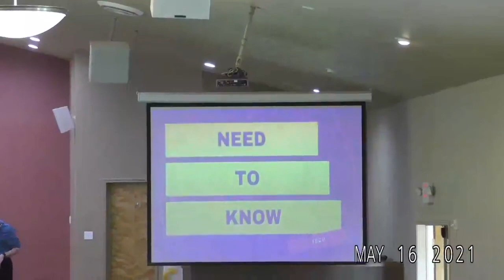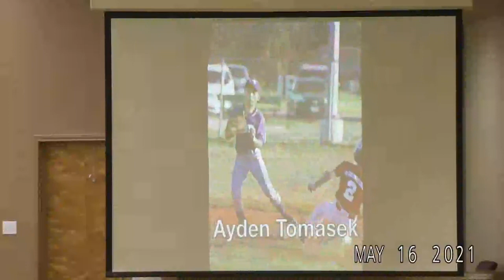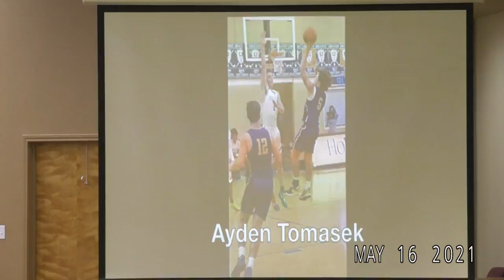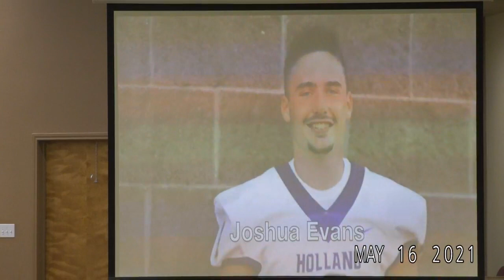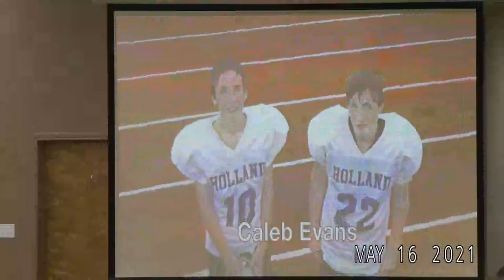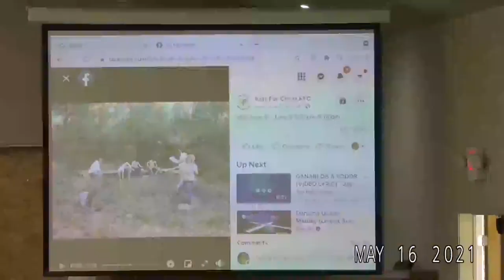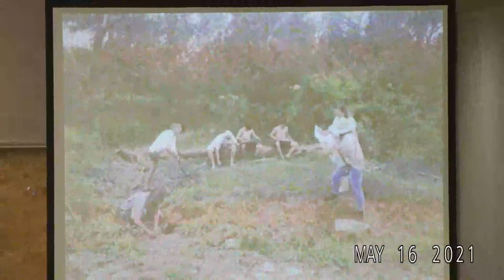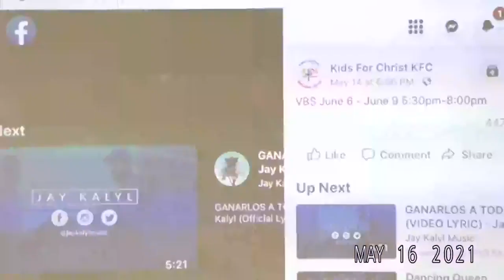Sunday, May 16, 2021